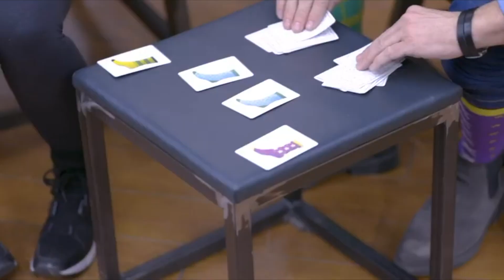Socks (Michel Huot) & Choice (Jerome Sauloup) || Enjoy Magic Review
In der neuen Folge der Enjoy Magic Review haben wir für euch Socks (Michel Huot) & Choice (Jerome Sauloup) getestet und helfen euch durch unsere Erfahrungen bei der Kaufentscheidung für die Zauberartikel.